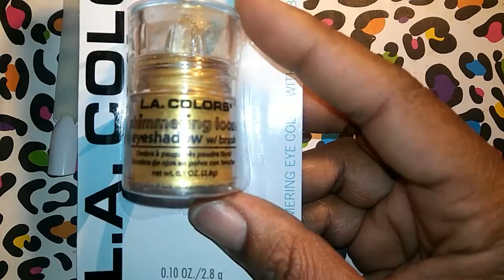Revlon polish watermarble